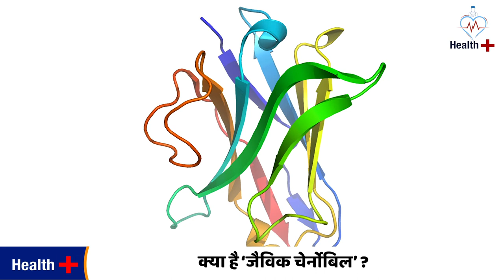Bio-warfare Weapon | Most Dangerous Bio-Weapons | biological warfare explained | Health Plus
दुनिया में पहला जैविक हमला किसने किया था ?
अमेरिका पर कब किसने किया जैविक हमला?
जिससे बड़ी संख्या में अमेरिकियों की तड़प-तड़प कर मौत हो गई थी.
1980 के दशक  में चीन के एक जैविक हथियार संयंत्र में गंभीर दुर्घटना हुई
2009 में, अल्जीरिया में प्लेग से अल-कायदा के एक प्रशिक्षण शिविर का सफाया हो गया
Bio weapons used I bio weapon walkthrough plague I  Infect the World with the Bio Weapon